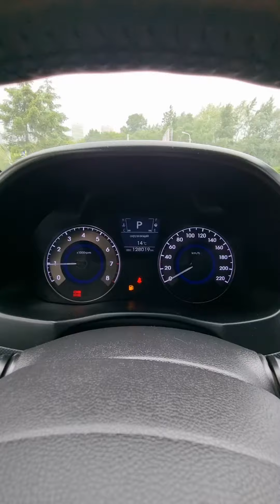Понижение цены на автомобиль Hyundai Solaris ELEGANCE AT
✅ В продаже Хендай Солярис
2011 г.в на Автомате
Родной пробег 128019
✅ Своевременное обслуживание!
✅ Двигатель 1,4 (107лс) АТ
Максимальная комплектация  Elegance

Цена автомобиля 579900 руб.

г. Уфа, ул. Баязита Бикбая 1/1